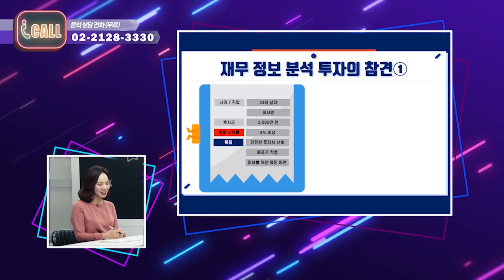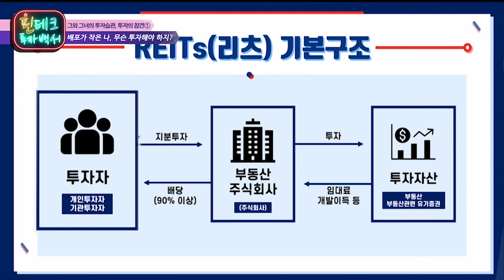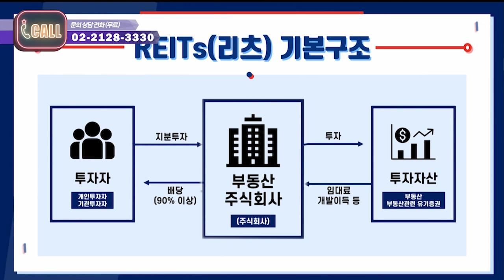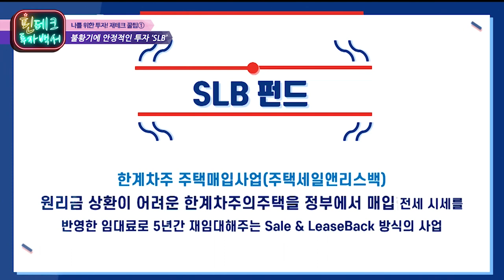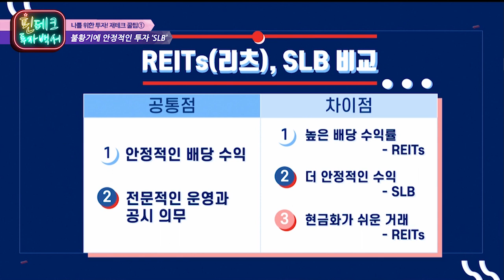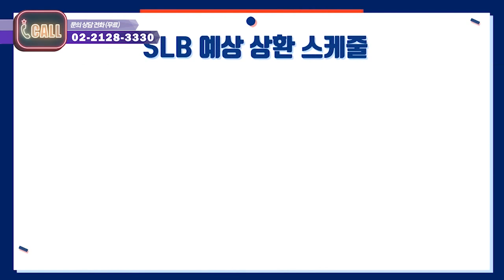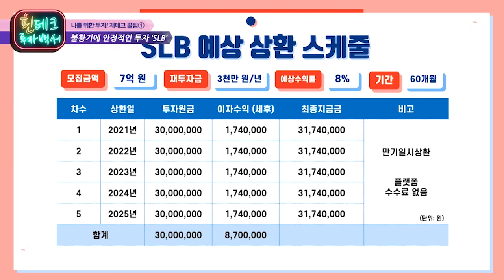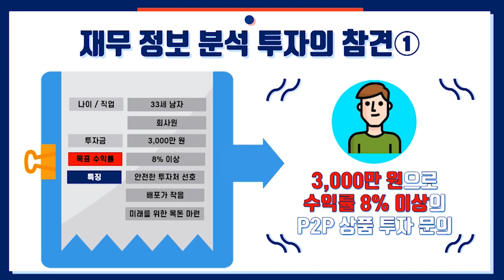핀테크투자백서 : 불안정한 시장 안정적인 투자처! ‘SLB펀드’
이득규 대표&차도현 이사(주나펀드)가 전하는
핀테크 투자백서- 불안정한 시장 안정적인 투자처! ‘SLB펀드’

▶ Q. SLB 개념은?
- Sale팔고 and Lease Back 재임대한다. 한계차주 주택매입사업으로
 원리금 상환이 어려운 차주의 주택을 매입해서 재임대해주는 것

▶ Q.  오늘의 재테크 꿀팁!
차도현 이사 : N잡의 수익, 부동산 재테크를 활용해라!
이득규 대표 : 시장흐름에 따라 재테크 방법을 선택해라!

-핀테크투자백서- 매주 금 19:00~20:00